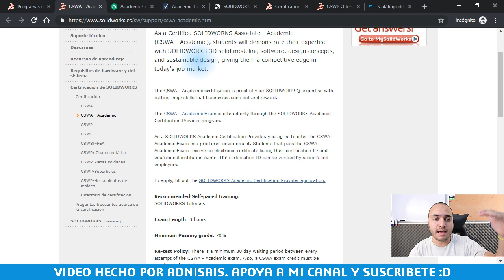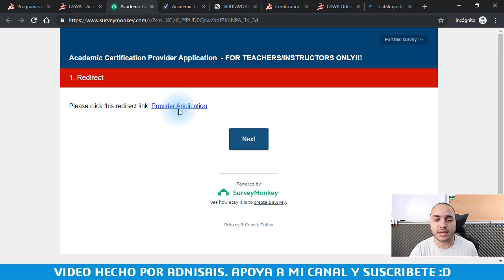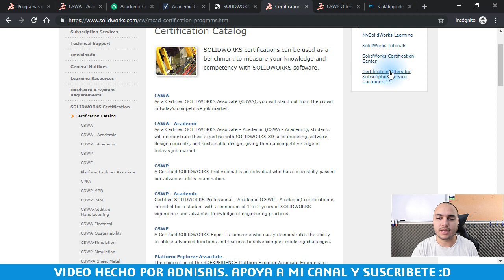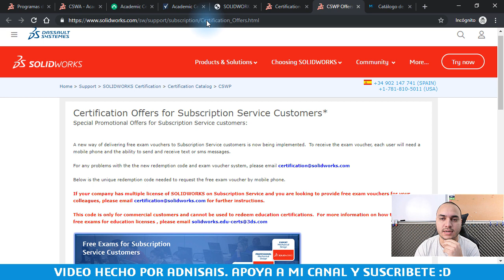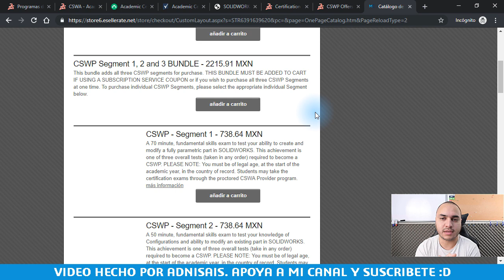¡Certificaciones gratis!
Aquí te cuento cómo puedes conseguir tus certificaciones en SolidWorks sin depender de nadie.